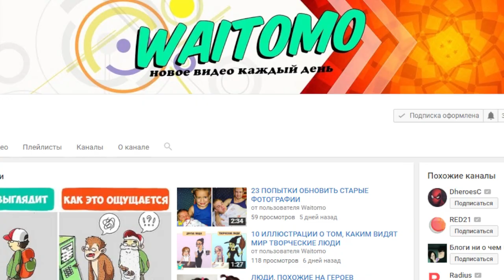Самый большой любимчик и питомец Мастера Йоды. Милашка Кибук. ЛорЗВ#211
Кого Гранд-Мастер Йода любил больше всех и о ком он заботился в Храме Джедаев? На ком Йода ездил в бой? Ответ в данном видео!

I believe all content used falls under the remits of Fair Use, but if any content owners would like to dispute this I will not hesitate to immediately remove the said content. It is not my intent to in any way infringe on their content ownership. If you happen to find your art or images in the video please let me know and I will be glad to credit you or to delete the necessary fragments. my Email
Видео подпадает под критерии Добросовестного Использования (Fair Use) и в случае если Вы хотите, чтобы я оставил о Вас упоминание как об авторе изображения, использованного в видео, либо если Вы хотите, чтобы созданное вами изображение было удалено - напишите мне на электронную почту

Видео также будет размещено в группе моих друзей STAR WARS l ЗВЕЗДНЫЕ ВОЙНЫ
А ещё - в группе моих друзей Типичный ЗВшник | STAR WARS:

Что же находился в большинстве моих видео?
Факты о Звёздных Войнах (Star Wars Facts) и Теории о Звёздных Войнах, а также факты о других фантастических вселенных вроде Марвел (Marvel) и Биошок (Bioshock) - всё это вы сможете на канале Павла Ларина, а также многое другое!